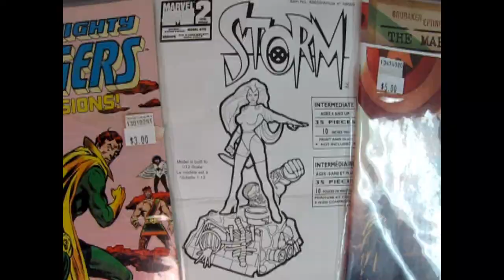What is MonMH11 - Heroes and Super Heroes? (Build A Monster Contest)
Is it a bird? Is it a plane?
NO!
It's our next category, MonMH11 - Heroes and Super Heroes.

In this category, we want to see all your hero and super hero models as well as your villains and super villains.
These can come from history, fiction and your favorite comic books and anime.

These models can be in any scale. Build them, paint them and have fun!

If you have any additional questions, please post them in the comments section below.

Please remember that when we judge your models in this category, and in the Build A Monster Contest in general, we will be looking for the following model building basics:

- Are the seam lines cleaned up?
- Are there any pegs on the model from the parts tree?
- Does everything fit together nicely without gaps?
- Is the glue application clean (No big glue blobs or major plastic melt)?
- Is everything painted without any "windows" on the model showing plastic?

Please take pictures of your model in front of a white sheet, white paper background or neutral colored background such as black for a light colored model. We want to focus on your model and not lose it to the clutter on your work bench or in your home.

If you can present the model and get all the basics, you have a better chance of getting the Gold!

If this sounds like the category for you, please click this link and see what you need to do to enter this contest.

Any entries not following the YouTube Community Guidelines will be disqualified. Personal data from the contest will NOT be used or shared in any way, shape or form.